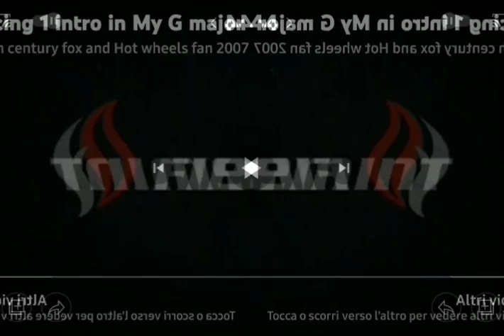Real Racing 1 intro in My G major 2015